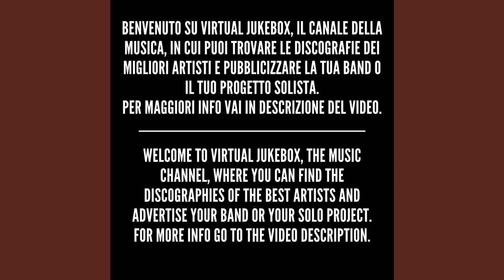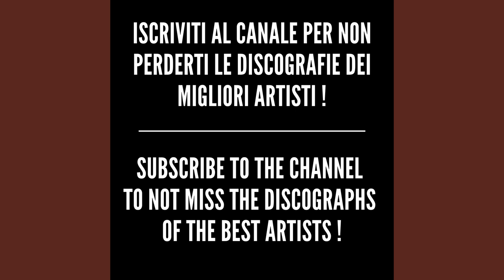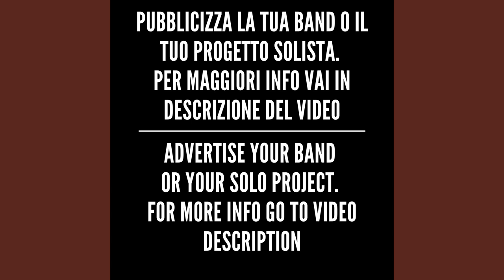Nirvana - Pennyroyal tea (Remastered) - HQ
*Testo/Text - Pennyroyal tea (Remastered)*

I'm on my time with everyone
I have very bad posture
Sit and drink Pennyroyal Tea
Distill the life that's inside of me
I'm anemic royalty
Give me a Leonard Cohen afterworld
So I can sigh eternally
I'm so tired I can't sleep
I'm a liar and a thief
I'm anemic royalty
I'm on warm milk and laxatives
Cherry-flavored antacids
I'm anemic royalty